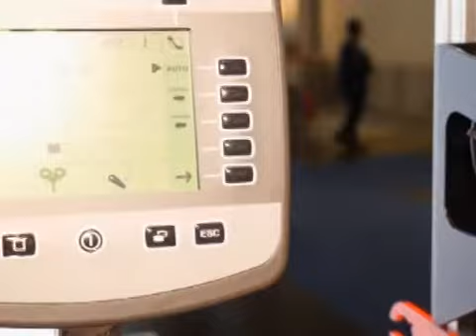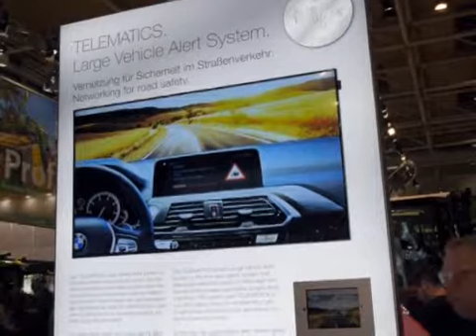Euroferma - 26 noi 2017